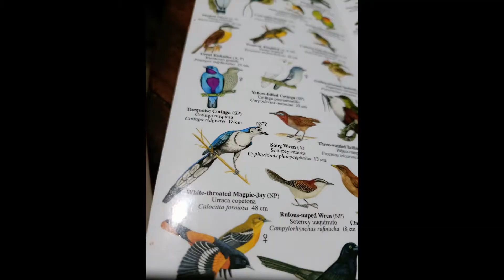Costa Rica 2022 Wildlife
Costa Rica Wildlife 2022
Baby Sloth, Margay cat, Squirrels, Beach Cats (Puntarenas), Owl Butterfly, Gibnut, Monitor, Anteater, White Faced Capuchins, Olive Ridley Turtle, Bat in flight (half speed), Golden Orb Spider